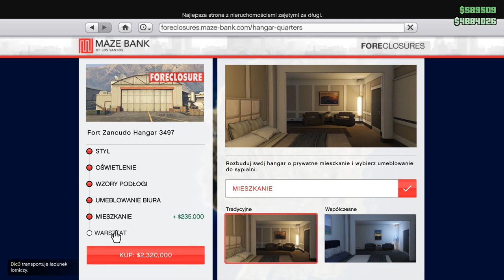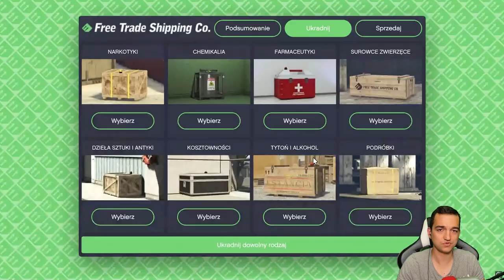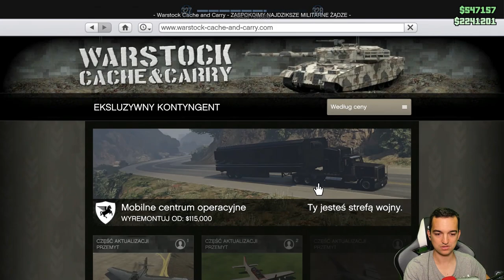JAK TU TERAZ GRAĆ?! | GTA ONLINE SMUGGLER'S RUN